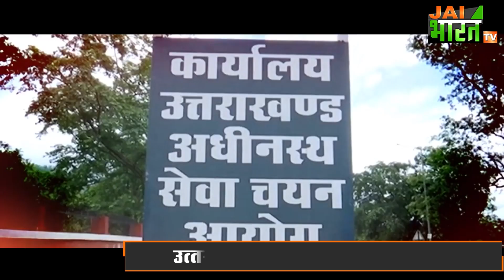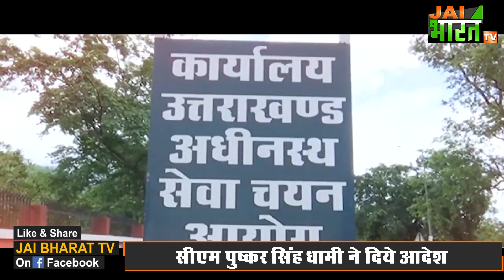UKSSSC PAPER LEAK : Cm Dhami ने रद्द की उत्तराखंड की ये परीक्षाएं, देखिए किन किन पर लगेगी गैंगस्टर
यूकेएसएसएससी भर्ती घोटाले में सीएम पुष्कर सिंह धामी का सबसे बड़ा वार... घोटालेबाजों पर लगेगी गैंगस्टर. और अवैध संपत्तियों पर चलेगा बुलडोजर. राज्य में जिस भर्ती परीक्षा में हुई गड़बड़ी सभी को किया जाएगा रद्द
जी हां उत्तराखंड अधीनस्थ सेवा चयन आयोग की ऐसी सभी भर्ती परीक्षाएं रद्द होंगी, जिनमें गड़बड़ी के साक्ष्य मिले हैं। मुख्यमंत्री पुष्कर सिंह धामी ने मुख्य सचिव और पुलिस महानिदेशक को इस संबंध में आदेश दे दिये हैं। सीएम ने आयोग में भर्ती घोटाले के संबंध में उच्चस्तरीय समीक्षा बैठक के बाद ये आदेश दिये हैं। भर्ती प्रक्रिया में उजागर हुई कमियों पर कड़ा रुख अपनाते हुए मुख्यमंत्री ने सभी दोषियों को जल्द से जल्द सजा दिलवाने पर जोर दिया है। साथ ही सीएम ने दोषियों को चिन्हित कर उनकी गिरफ्तारी करने और उनकी अवैध संपत्ति को जब्त करते हुये उनके उपर गैंगस्टर एक्ट भी लगाने के आदेश दिये हैं। इतना ही नहीं सीएम ने आदेश दिये हैं कि जिन परीक्षाओं के माध्यम से दागी व्यक्तियों को नियुक्ति मिली उनकी नियुक्ति तत्काल रद्द की जाए। साथ ही गड़बड़ी कर नौकरी पाने वालों के खिलाफ नियमानुसार कार्रवाई करने को भी कहा है।
चलिये अब आपको बताते हैं कि सीएम के आदेश के बाद कौन-कौन सी परीक्षाएं रद्द होने जा रही हैं-
सबसे पहले है ग्राम पंचायत अधिकारी परीक्षा- विजिलेंस में मुकदमा दर्ज हैद
दूसरी है वन आरक्षी भर्ती परीक्षा-नकल के मुकदमे दर्ज हुए थे, लेकिन बंद हो चुके हैं
तीसरी है सचिवालय रक्षक भर्ती परीक्षा- हाल ही में डीजीपी के आदेश पर एसटीएफ जांच में जुटी है
और चौथी है न्यायिक कनिष्ठ सहायक भर्ती परीक्षा- एसटीएफ जांच कर रही है।
इतना ही नहीं मुख्यमंत्री के आदेश के बाद स्नातक स्तरीय परीक्षा भी रद्द हो सकती है। इस परीक्षा में अब तक पूर्व भाजपा नेता हाकम सिंह समेत 22 लोगों की गिरफ्तारी हो चुकी है।
धांधली के चलते अगर राज्य की ये तमाम परीक्षाएं रद्द की जाती हैं तो युवाओं को इसका फायदा और नुकसान दोनों होना है। ऐसे युवा जो इन परीक्षाओं में पास नहीं हो पाये उनके लिये तो मौका है लेकिन जो युवा ईमानदारी से परीक्षा देकर पास हुये थे उनके सामने दोबारा परीक्षा देने की चुनौती खड़ी हो जाएगी।

UKSSSC Exam Canceled,
UKSSSC paper leak,
Chief Minister Pushkar Singh Dhami,
Dhami Orders To Canceled All Rigged Examinations,
Gram Panchayat Officer Exam,
सीएम धामी का बड़ा ऐलान,
UKSSSC 5 Exam Cancel,
vdo/vpdo exam cancel ,
uksssc update,
uksssc all exam cancel,
vdo vpdo exam update,
pushkar singh dhami update,
boby pawar update,
uksssc group -c exam cancel
,uksssc group -c all exam cancel,
uttarakhand government vacancy update,
uttarakhand vacancy cancel,
UKSSSC की परीक्षा रद्द,
UKSSSC exam canceled UKSSSC paper leak,
मुख्यमंत्री पुष्कर सिंह धामी,
Cm Dhami ने रद्द की उत्तराखंड की ये परीक्षाएं,
hakam singh,